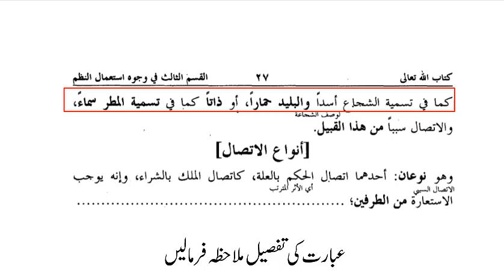الحسامی، سبق:09 اتصال معنوی واتصال صوری کی بحث/Al Husami Lesson:09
madrassa lectures#online_dars_e_nizami wifaq_ul_madaris dars_e_nizami islamic_daroos پیش خدمت ہے اصول الفقہ کی اہم کتاب الحسامی جسے آسان فہم انداز میں پیش کرنے کی کوشش کی گئی ہے، جو علماء و طلباء کے لئے یکساں مفید ہے۔۔۔